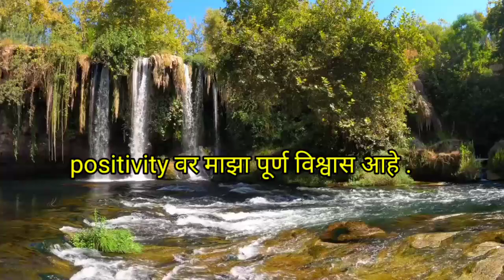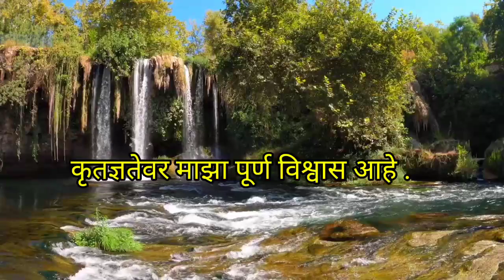Affirmations for Self-Belief and Self-Worth / Believe in Yourself Affirmations /Marathi Affirmations